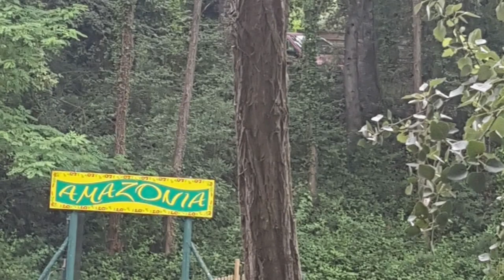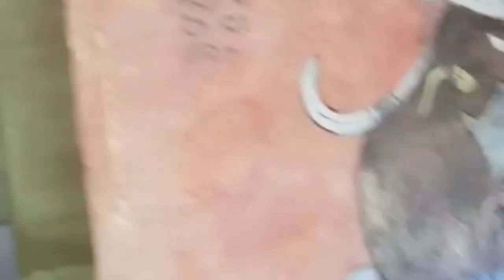vlog parc Amazonia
Amazonia parc de l'aventure, magnifique journée.